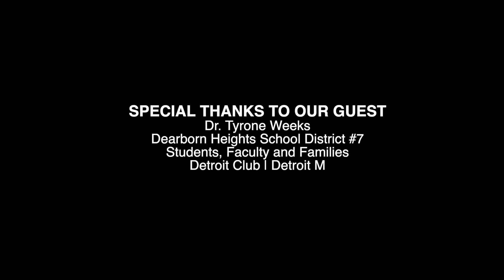SUP Series: Tyrone Weeks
In this captivating episode of the One Door at a Time Podcast, renowned host Dr. David Heiber sits down with the distinguished Dr. Tyrone Weeks, the visionary superintendent of Dearborn Heights School District #7 in Michigan. Join them as they delve into Dr. Weeks' remarkable journey to leadership and his unwavering commitment to serving the children and families of his school district.

Dr. Weeks, a beacon of inspiration and a transformative force in education, shares the transformative experiences that shaped his path towards becoming a superintendent. From his early days as a dedicated teacher to his pursuit of advanced degrees, his passion for creating positive change has been a guiding light throughout his career.

Through thought-provoking anecdotes and heartfelt reflections, Dr. Weeks opens up about the challenges he faced along the way and the pivotal moments that fueled his drive to make a difference. Listeners will gain insight into the immense responsibility of a superintendent, and how Dr. Weeks consistently prioritizes the well-being and success of his students.

With an unwavering commitment to educational equity, Dr. Weeks discusses the strategies and initiatives he has implemented to foster an inclusive and supportive learning environment. Discover how he embraces diversity and empowers educators to provide tailored support for each student, ensuring that no child is left behind.

Whether you're an educator, parent, or advocate for children's well-being, this episode offers valuable insights into the journey of an exceptional superintendent who is dedicated to breaking barriers and unlocking the potential of every student. Prepare to be inspired by Dr. Tyrone Weeks' relentless pursuit of excellence and his unwavering devotion to the children and families of Dearborn Heights School District #7.

Episode Highlights:

Dr. Tyrone Weeks' personal and professional journey to becoming a superintendent.
The challenges and triumphs that shaped his commitment to educational excellence.
Strategies for fostering an inclusive and supportive learning environment.
The power of family involvement in student success.
Dr. Weeks' vision for the future of Dearborn Heights School District #7 and his unwavering dedication to serving the community.
Tune in to this enriching episode of the One Door at a Time Podcast, and be prepared to witness the transformative impact of educational leadership and unwavering dedication to children's success.